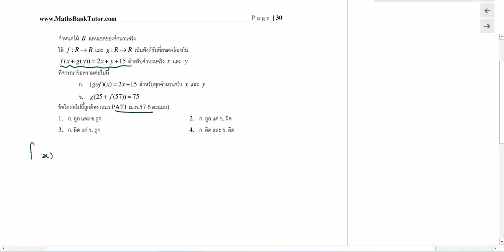ฟังก์ชัน ข้อ 34 Pat1 apr57 ข้อ 30